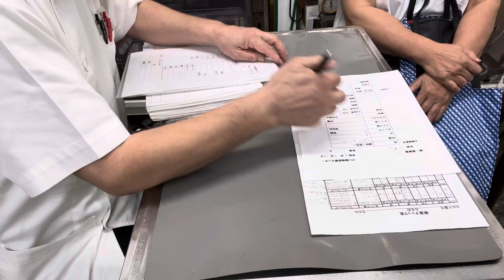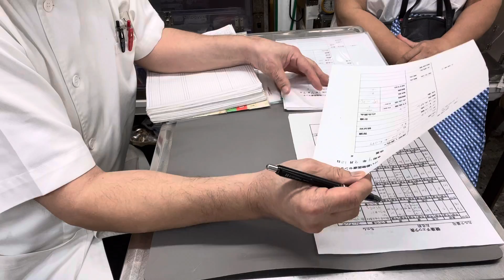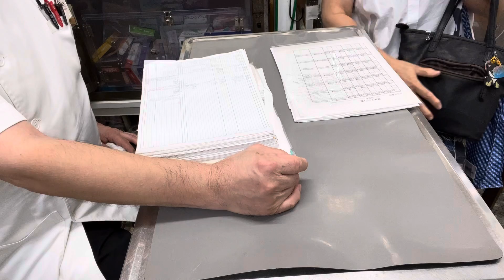⑤黒柴のこたろーちゃんのお迎え、お話